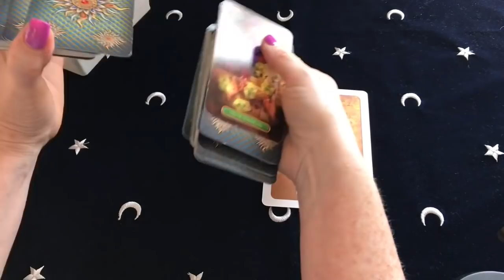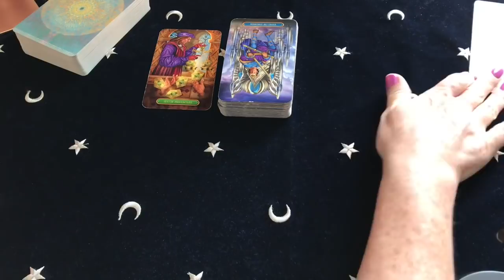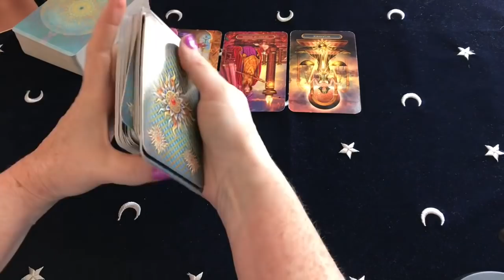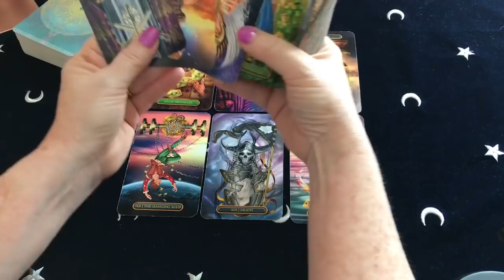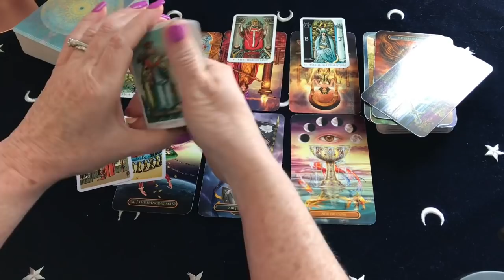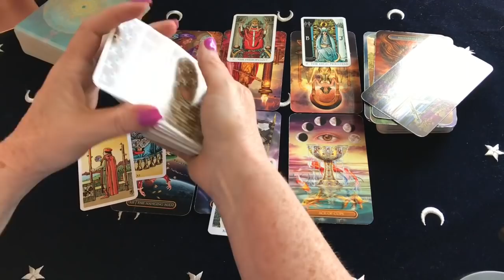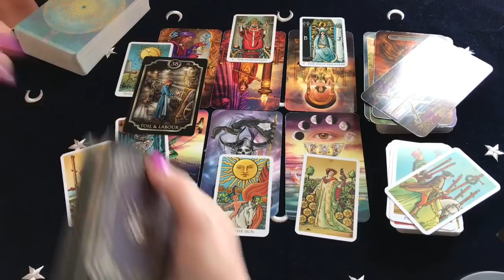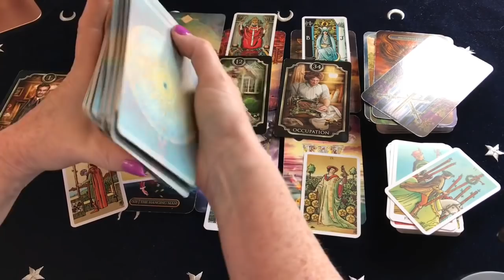Scorpio Winning! Going Down A New Path End Of August 2020